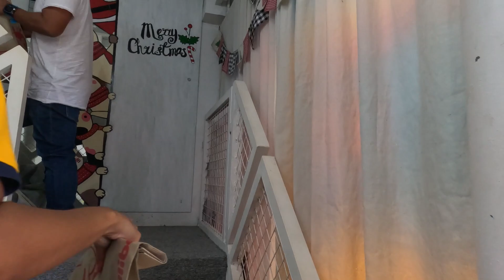MAIA AT 24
November is the birth month of our precious grown-up working baby girl!

Always know that you are loved!